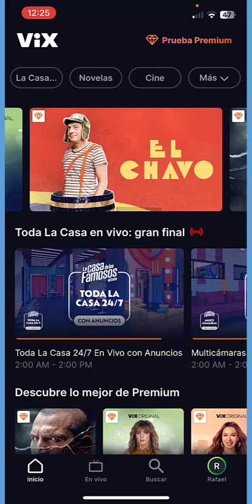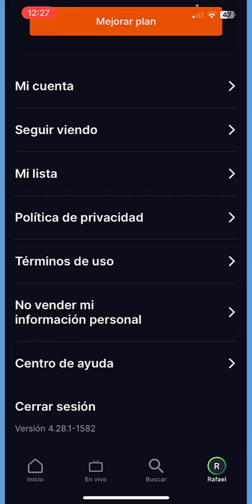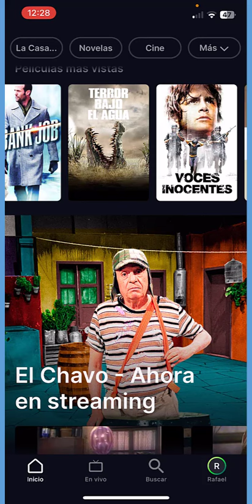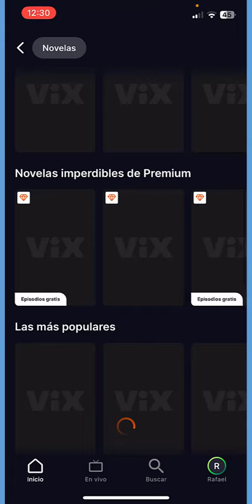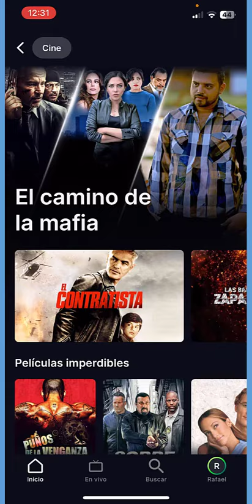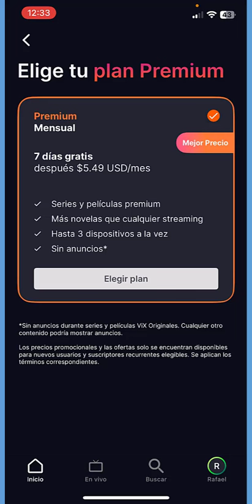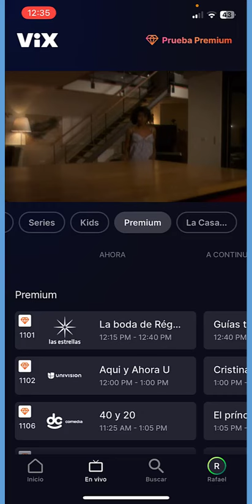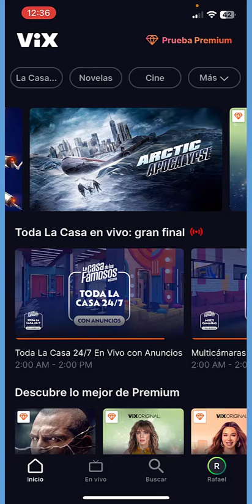VER TUS PELICULAS SERIES Y TV EN VIVO DESDE TU Móvil | Servicio Premium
VER TUS PELICULAS SERIES Y TV EN VIVO DESDE TU Móvil | Servicio Premium, una de las mejores aplicaciones Android y iOS y servicio en la Web para poder ver tus películas, series y la TV en vivo con la mejor calidad de video del mercado.

1) Pagina oficial de la aplicación VIX.

Mi GitHub, ahí están todos los proyecto realizados en el canal y demás. Descárgalo y practica, es la clave del éxito.

Recuerda, que siempre estoy disponible para cualquier inquietud que tengas. ¡TE ESPERO!

Mi nombre es Rafael Torres y,  adoro compartir mis experiencia con los demás. Creo en la colaboración como el mejor modo de crecimiento.

Bienvenidos a mi Canal "IngenieroRAT", Mi nombre es Rafael Torres, me gusta tomarme muy enserio todos los temas desarrollados aquí, con esto lograr brindarle un contenido claro y objetivo.

Soy Rafael Torres y, es un placer para mi que hayas pasado por acá.
¡Comienza a aprender desde ya! El límite lo pones Tú.